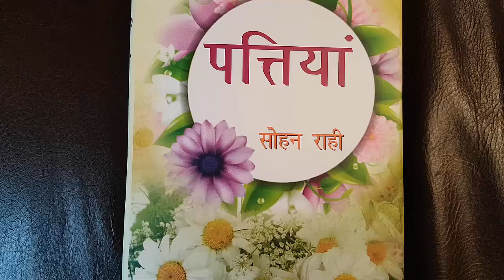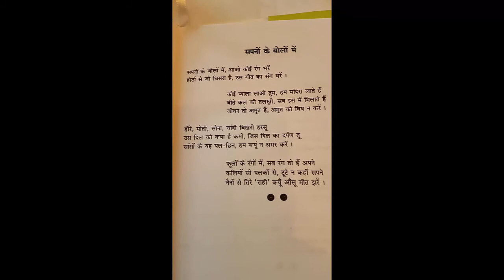Sohan Rahi Read Poetry from Pattian : Part 2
Detail:
1. Ik Payas Bujhatey Ug Beetey
2. Sona Tu Soney Ke Bhao
3. Sapno Ke Bolon Main